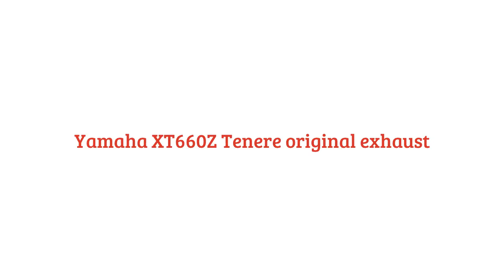ORIGINAL vs SCORPIONS EXHAUST on YAMAHA XT660Z TENERE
Yamaha XT660 Z Tenere and Scorpions Exhaust

Vítejte na mém kanálu, věnovanému cestování, dobrodružství a jízdě na cestovním enduru Yamaha XT660 Z TENERE